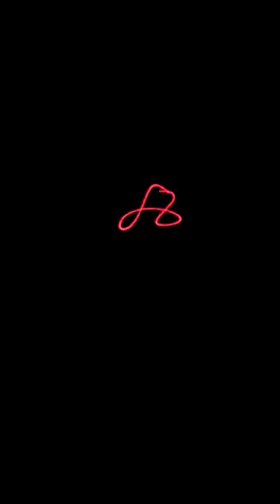Performance Bike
music is my ego